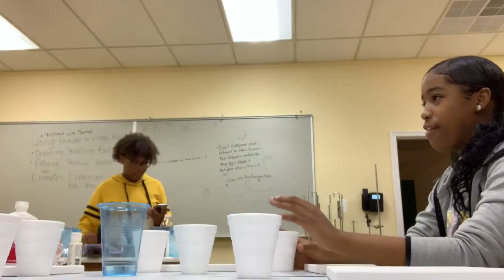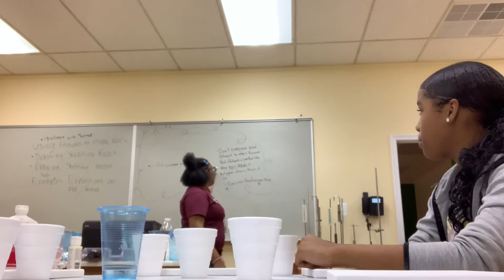Come Teach A Art Class With Me ✨✨💕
none of theses songs are mine and I don’t own any of them  ✨

Remember that you are special no matter what no one says. That you are always loved be happy and love turtles 🐢😍💛🧡

I used iMovie to edit my videos
And I used my phone to record 💕
✨💛 MUST SEE funny GRWM BTS #2019
Intro and outro song is pretty girl by clairo